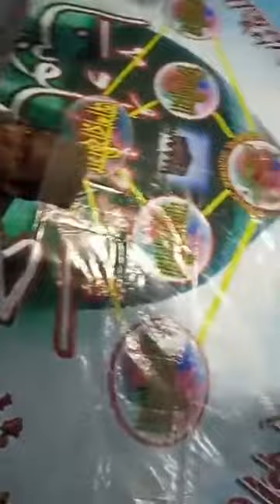Jabsa mujko makdumaa simnaka nisba mili natea Owli